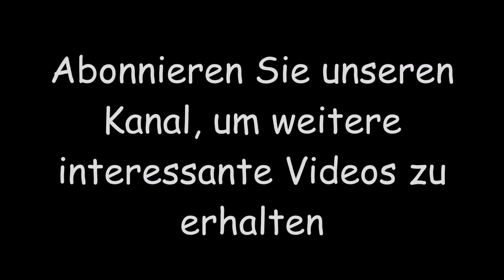Wie es ist, einen Spiegel zu kopieren